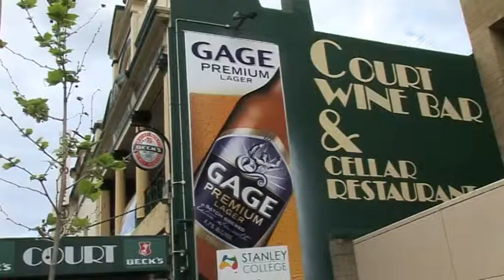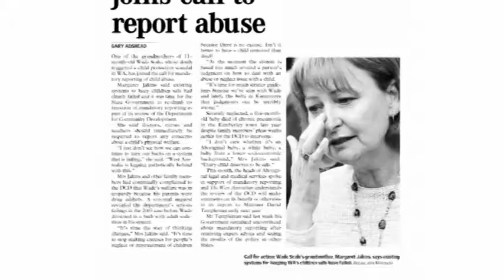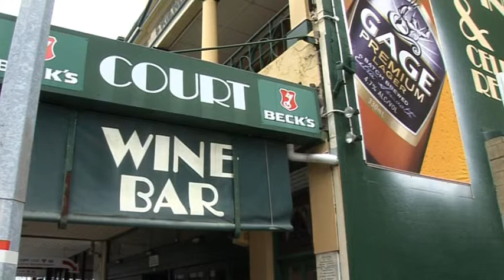Undercurrent s04e01 - Court Wine Bar (Gary Adshead)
Undercurrent is Perth's locally produced current affairs show.

Be the first to watch each episode by tuning into WTV Saturdays from 7:00pm.

Get Involved! Tell us what you think should be in the show at wtvperth.com.au